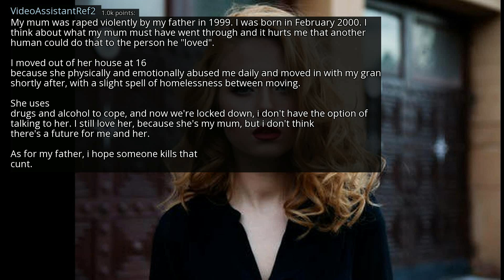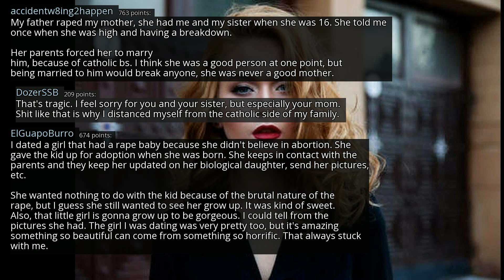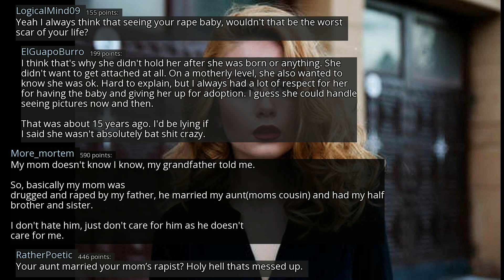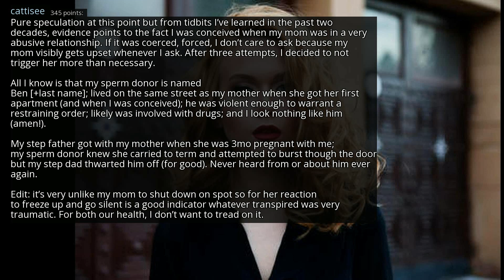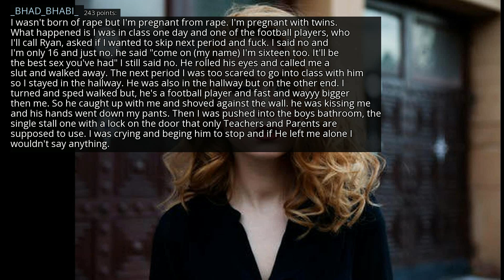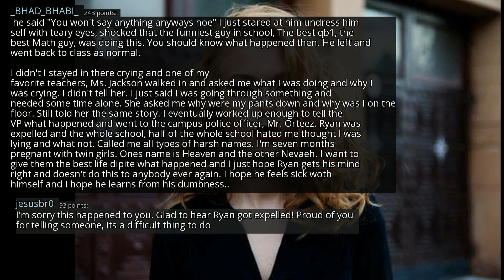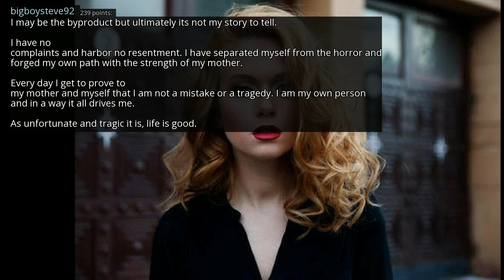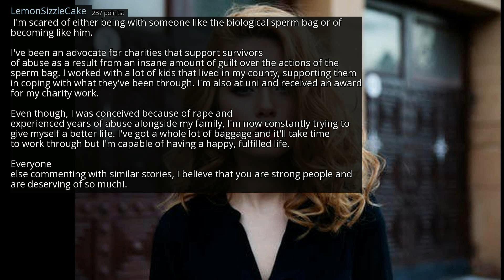[Serious] People who were born from rape, what's your story? - r/AskReddit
r/AskReddit
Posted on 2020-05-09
0:00-3:01 [No Copyright Music] Relaxed Lofi Hip-Hop Beat FREE (Copyright Free) Chill Jazz Hop Study Music
3:01-6:28 [No Copyright Music] The Trap Orchestra - FREE Hip-Hop Instrumental Rap Beat (Copyright Free)
6:28-11:09 [No Copyright Music] Chill Lofi Hip Hop Instrumental (Copyright Free) Chillhop Music - Celebration
11:09-14:23 [Non-Copyrighted Music] Chill Jazzy Lofi Hip Hop (Royalty Free) Jazz Hop Instrumental Chill Music